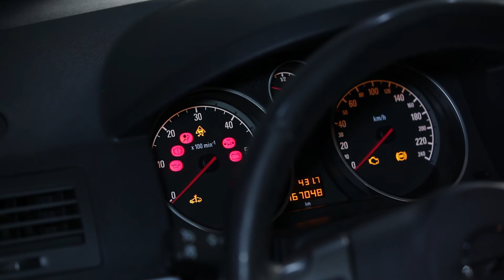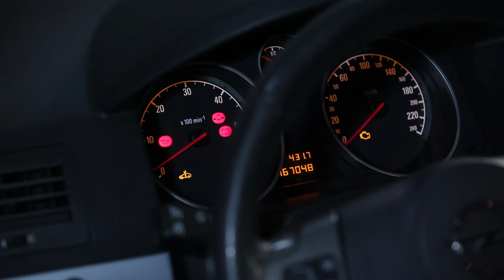Jak vyměnit motorový olej a olejový filtr na OPEL ASTRA H [NÁVOD AUTODOC]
Omlouváme se za chybu v titulcích. Namísto klíče č. 32 je třeba použít klíč č. 27.
Promiňte se nedorozumění!

Top značky vyrábějící olejový filtr: BOSCH, MANN-FILTER, STARK, RIDEX, CHAMPION, MAHLE ORIGINAL, KAMOKA.

Na naší webové stránce najdete skutečně široký výběr všech potřebných náhradních dílů

PDF Jak vyměnit motorový olej a olejový filtr na OPEL ASTRA H [NÁVOD AUTODOC]

00:32 — Použijte nástavec č.32
03:07 — Použijte hvězdicový nástavec č.T45

Vyhlášení:
Toto video obsahuje jen rady a doporučení, které můžou být pro vás užitečné v rámci opravy vašeho vozidla anebo výměny náhradních dílů. AutoDoc není zodpovědný za žádnou ujmu, zranění nebo škodu na majetku uskutečněnou v rámci procesu dané opravy nebo výměny z důvodu nesprávného použití anebo pochopení poskytnutých informací. Toto video má jen informační charakter a nezaručuje konkrétní výsledek. Samotný použivatel je zodpovědný za nesprávné anebo riskantní používání nástrojů, zařízení anebo dílů na opravu vozidla. AutoDoc důrazně doporučuje zvýšenou míru opatrnosti a důraz na dodržování bezpečnostních pravidel během procesu opravy anebo výměny dílů. Mějte na paměti, že instalace náhradních dílů nízké kvality nezaručuje adekvátní míru bezpečnosti na cestách.